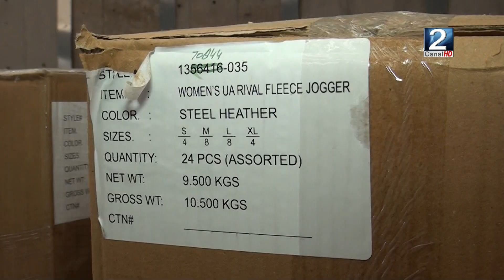23 ENE 2023 Aduana detecta nueva importación vicnulada al caso La Polar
La Polar está en el centro de la polémica, pues el servicio nacional de aduanas entregó en San Antonio los resultados de un nuevo procedimiento que los involucraría en el delito de infracción a la ley de propiedad intelectual. Con esta, sería la quinta vez que la tienda es sorprendida importando mercadería falsificada. Los detalles con Luis Valderas